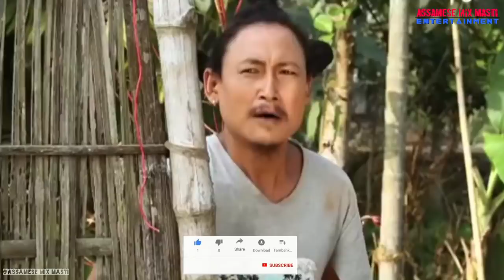দিমা পাৰং || Bipul Rabha Assamese Comedy || Part- 125 || Oi khapla 271 || Assamese Mix MasTi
নমস্কাৰ  বন্ধ-বান্ধৱীসকল  ।

ধন্যবাদ

**Copyright  Reserved By Assamese Mix MasTi**